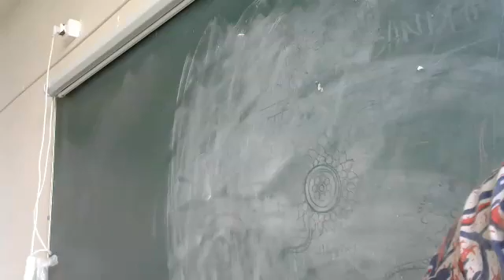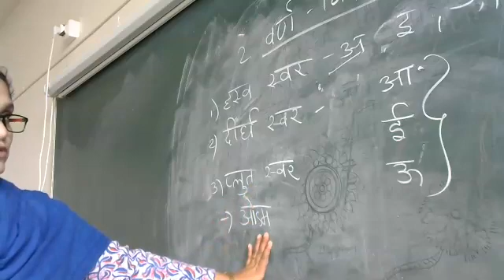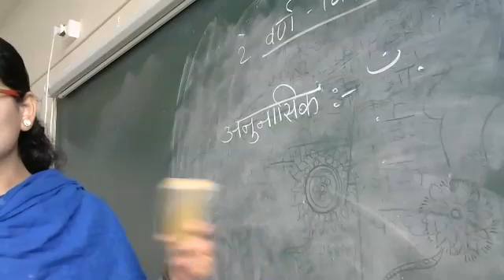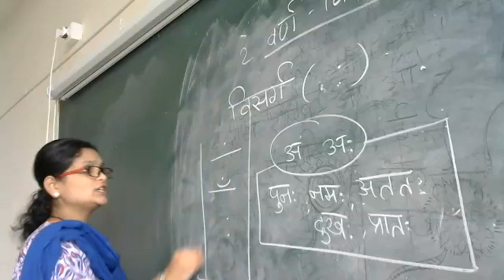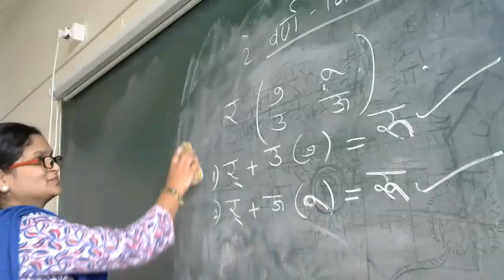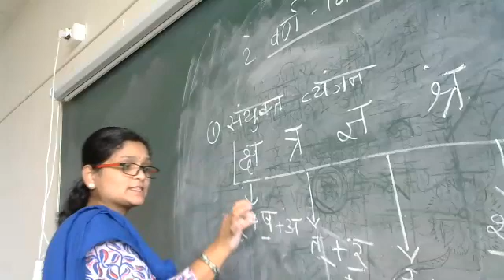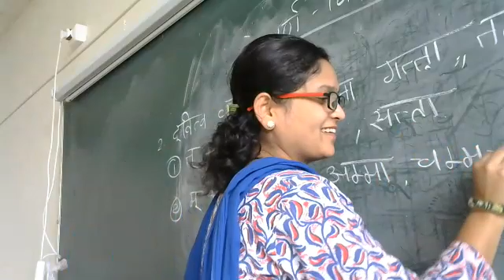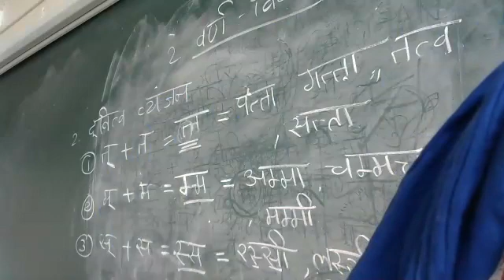Std - 5 Hindi Grammar Le - 2 Varna vichar (Part- 2)